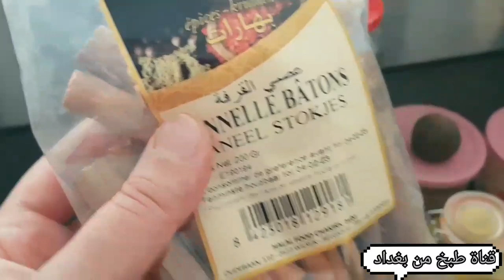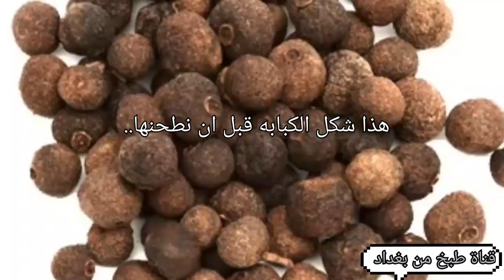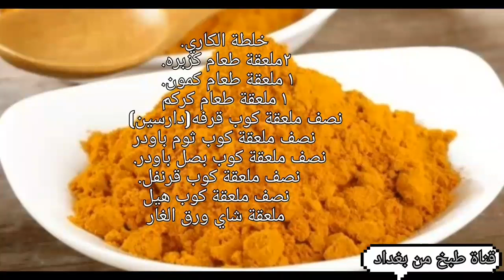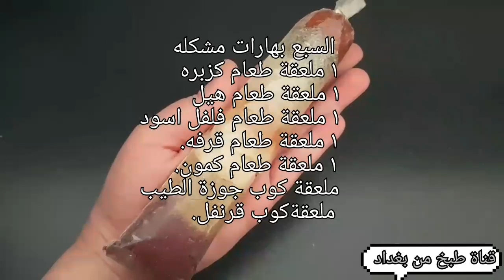خانة بهاراتي 😁عندج علم شنو البهارات ال لازم تكون موجوده بمطبخج؟؟؟